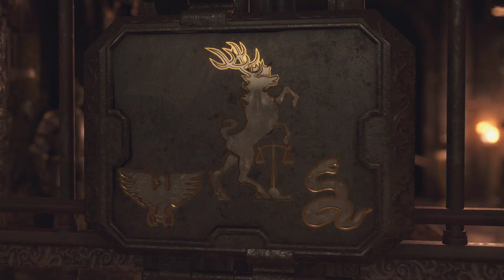Resident Evil 4 remake chapter 7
if you are watching this you gotta feel lucky.